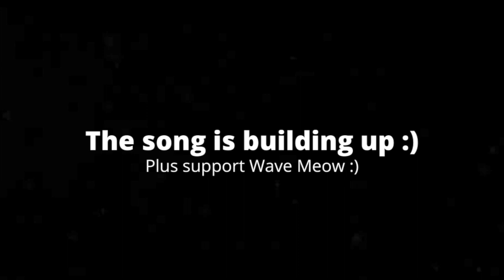[1:06] "Patrick Is A Robot!!!" Reacting To Spongebob Conspiracy #7: The Robot Invasion Theory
This is my Reaction to Spongebob Conspiracy #7: The Robot Invasion Theory. Honestly it was really good. The theory was really cohesive, and there was a lot of evidence to proof it. As for the story parts, it's really interesting! I love the cliffhanger, and how this video opens the door for the next theory. I was also super confident of a prediction that was super wrong. Overall I'd give it a 9/10 a great video